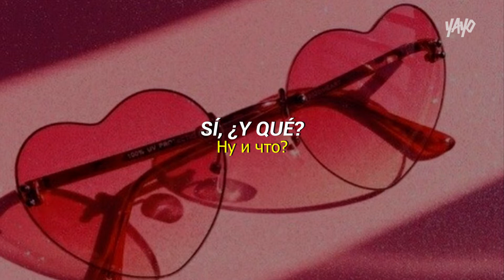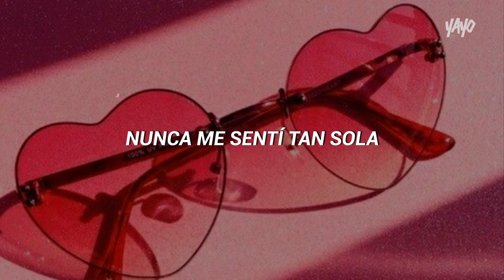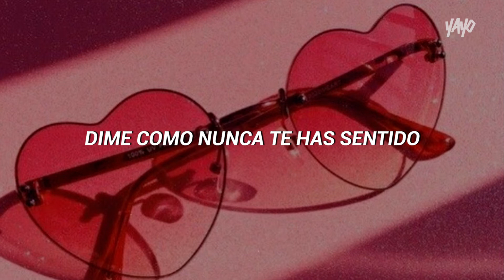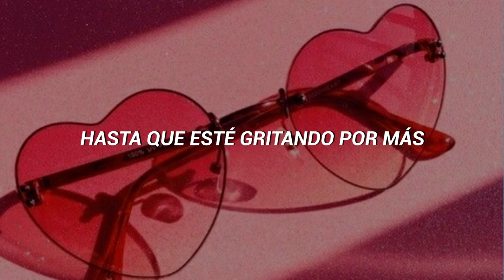t.A.T.u. - Show Me Love (Español)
t.A.T.u. - Show Me Love (Subtitulado en Español)

Artista: t.A.T.u.
Canción: Show Me Love

Esta música no me pertenece.